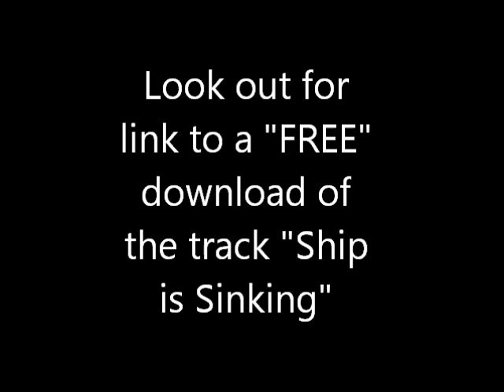THE PILOTS reheasal video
Here is a part new song by The Pilots...